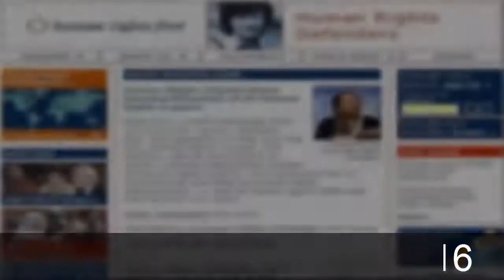Car Donation Wizard 2016